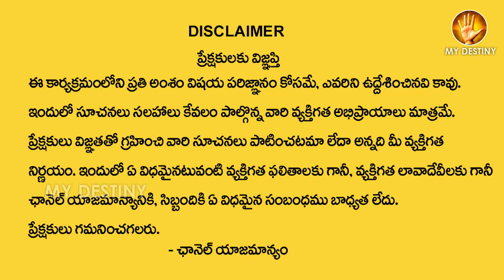15 రోజులు ఈ మంత్రాన్ని 6 సార్లు జపిస్తూ ఇలా పూజ చేస్తే ఎంతటి కోరికైనా..? | Nittala Kiranmayi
Watch : 15 రోజులు ఈ మంత్రాన్ని  6 సార్లు జపిస్తూ ఇలా పూజ చేస్తే ఎంతటి కోరికైనా..? | Nittala Kiranmayi | My Destiny